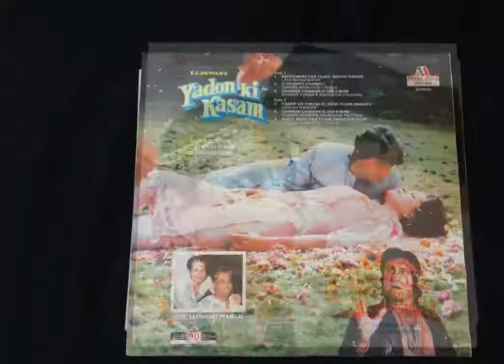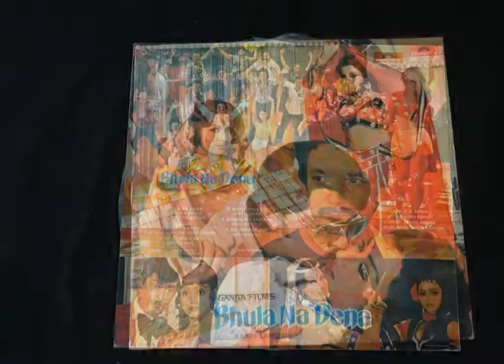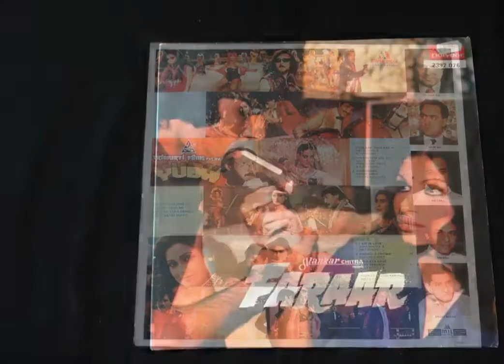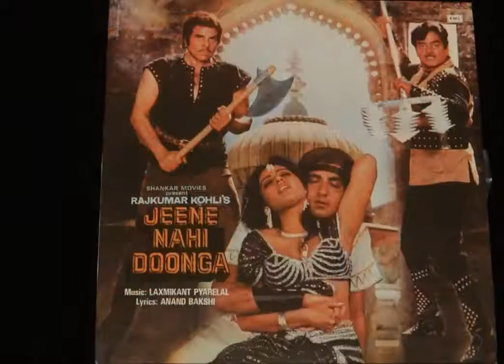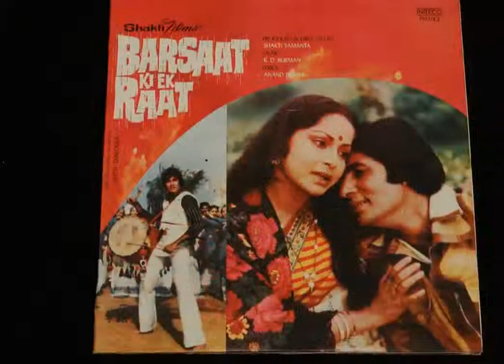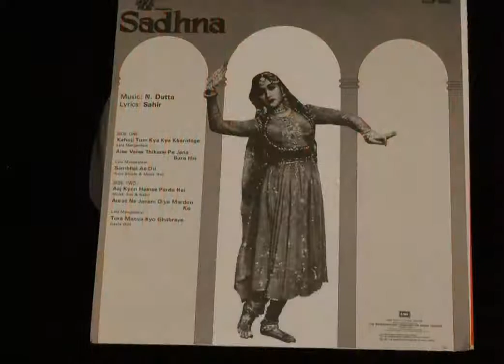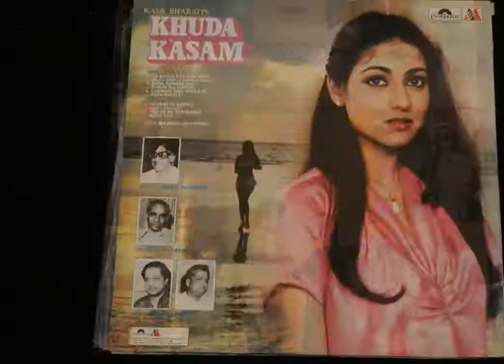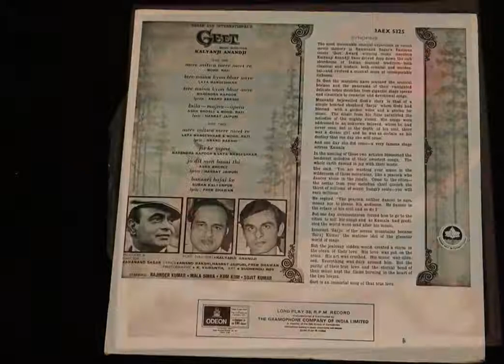740+ RARE Bollywood Punjabi Hindi VINYL Collection 12" LP INDIAN RECORDS FOR SALE 3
COLLECTION LOT FOR SALE: